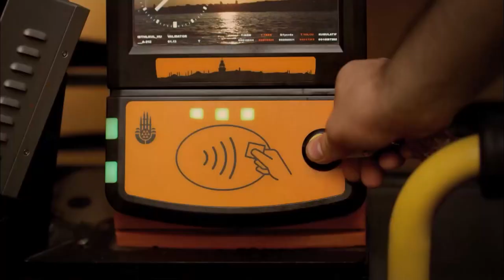Hikmet, Enerji Patlaması Yaşıyor 😁 | Çakallarla Dans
Hikmet, yememesi gereken bir şey yedi. NE YEDİRDİNİZ LAN BANA?

Büyük bir şirketin muhasebecisi olan Servet, paraya olan hırsından dolayı gözü dönmüş karısının gazına gelerek, şirketin internet hesapları üzerinden azımsanmayacak miktarda bir parayı patronundan çalmak amacıyla plan yapar. Bu planın bir parçası da en yakın arkadaşı olan Gökhan’dır; Servet parayı Gökhan’ın hesabına aktarıp herhangi bir olumsuz durumda suçu onun üzerine yıkmayı hesaplar. Diğer iki arkadaşı da bu hain planın figuranı olacaklardır. Ama unuttuğu iki şey vardır; birincisi, en az kendisi kadar kurnaz ve saf olan kankaları, ikincisi ise; çakallık yapmaya çalışırken zaten çakalların alengirli oyunlarının tam ortasına düşecek olmalarıdır. Dört kafadar başlattıkları bu işi beklenildiği gibi ellerine yüzlerine bulaştırır ve başlarına gelmedik bela kalmaz. Kısa yoldan para kazanmak uğruna bindikleri geminin dümeni onları, akıllarına bile gelmeyecek çılgın ve eğlenceli bir maceraya sürükleyecektir.

KÜNYE:
TÜR: Komedi
YÖNETMEN: Murat Şeker
SENARYO: Murat Şeker
YAPIMCI: TAFF Pictures
YAYIN TARİHİ: 17 Aralık 2010
OYUNCULAR:  Şevket Çoruh, İlker Ayrık, Timur Acar